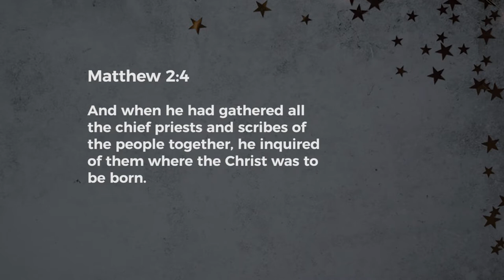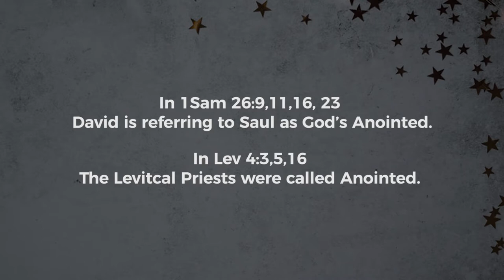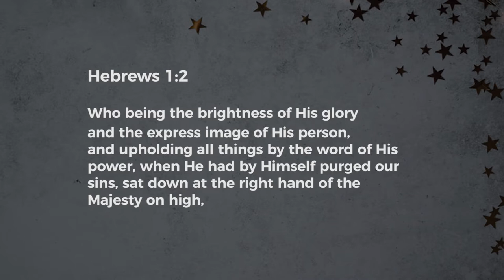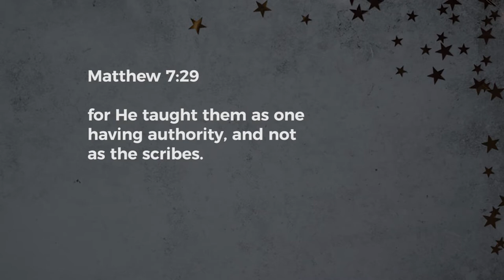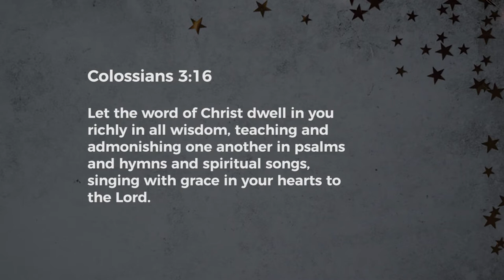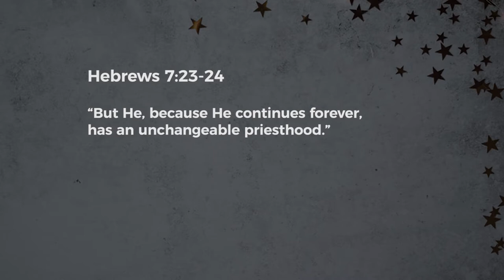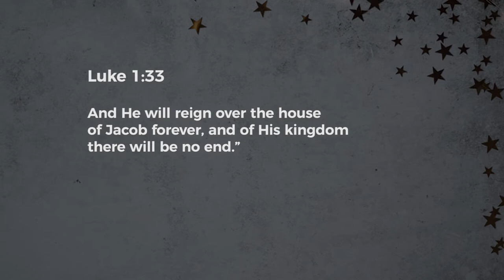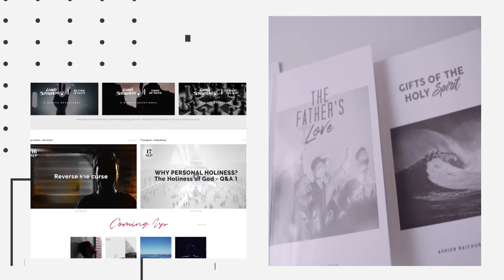Christ in Christmas and in a Christian life | Ps Selina Macwana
What is so significant of the title Christ?

Christ is not just Jesus’ second or last name. The true meaning of Christ is just not Savior, Deliverer or Messiah but “THE Anointed One”. There were three offices in the Old Testament that were traditionally anointed. These three offices include prophets, priests, and kings. Jesus, The Anointed One fulfills the anointed roles as prophet, priest and king perfectly.